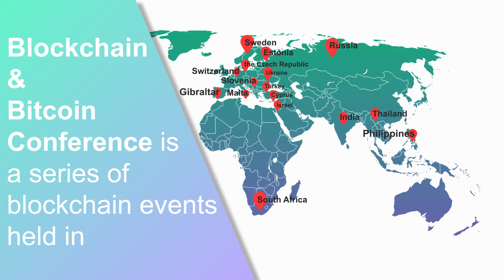Blockchain & Bitcoin Conference Gibraltar | February 8, 2018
For the first time, on February 8, 2018, Gibraltar will host Blockchain & Bitcoin Conference Gibraltar! Top speakers, industry experts, investors, lawyers, business angels will discuss new regulations, digital identity and current state of cryptocurrencies and ICOs.

Organizer – Smile Expo.